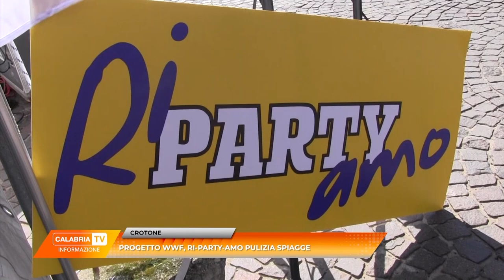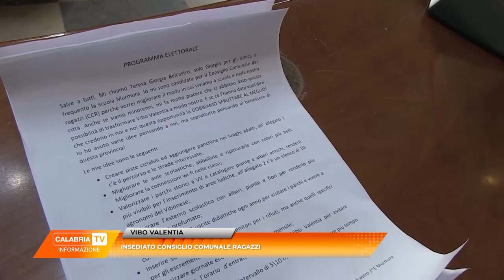TG 20 MARZO 2023